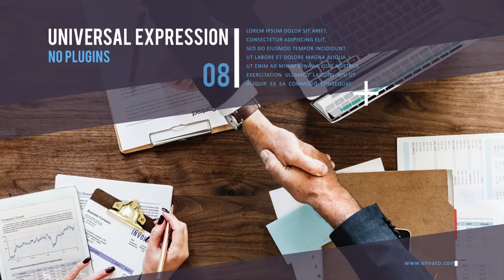Corporate Promo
- Videotutorial included

- Modular structure

- Color Control